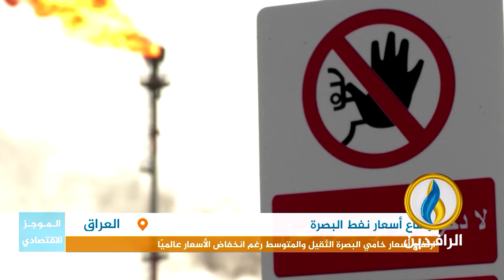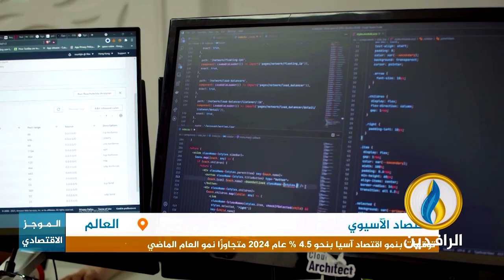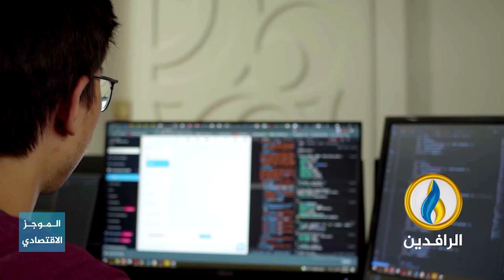أبرز الأخبار الاقتصادية على قناة_الرافدين ليوم الأربعاء في